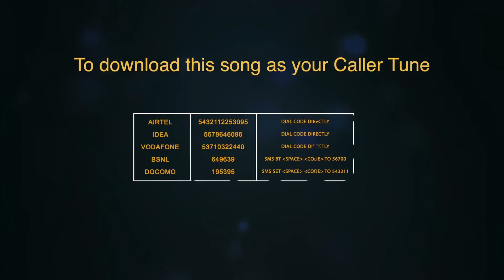Jeevante Jeevanam # ജീവന്റെ ജീവനാം | Ormakkai | Malayalam Video Album Songs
Watch the romantic album songs Jeevante Jeevanam album songs from evergreen malayalam album Ormakkai.

Album : Ormakkai
Singer : Sujatha
Lyricists : Vijayan East Coast

malayalam album songs | best ever malayalam album songs | malayalam album songs video | top malayalam album songs romantic |